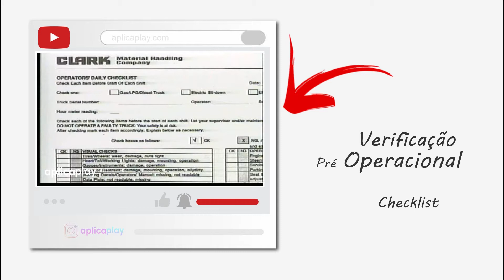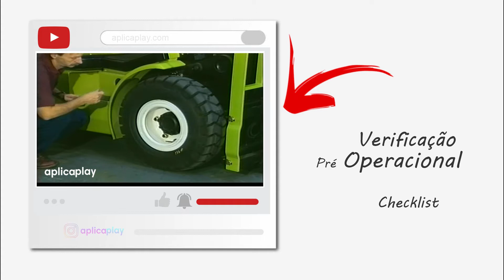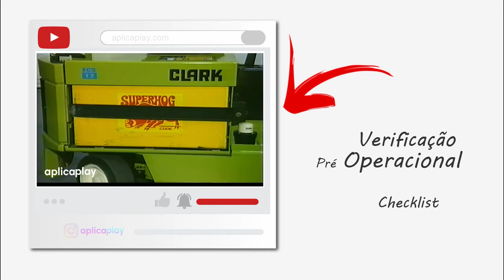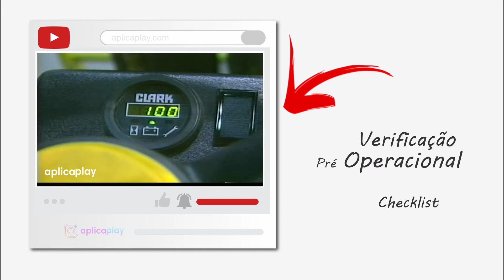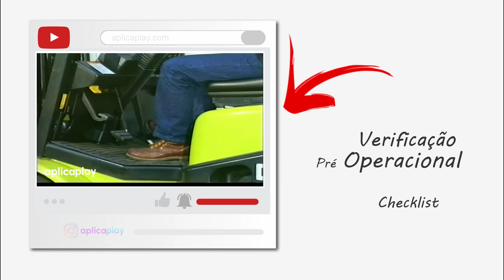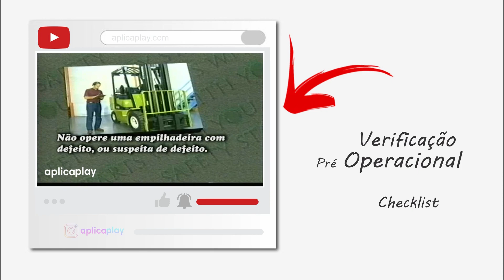Verificação pré operacional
Curso operador de empilhadeira  Aplica Cursos

Produzido por: Aplicaplay